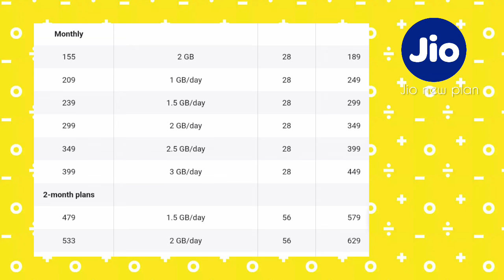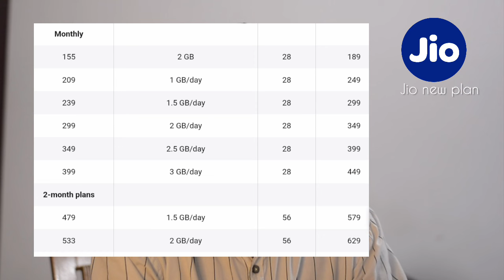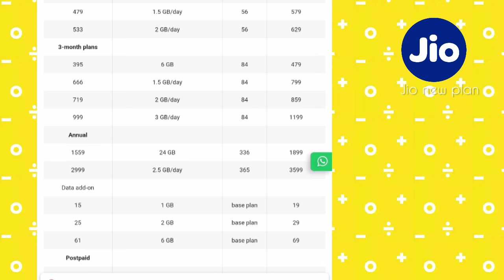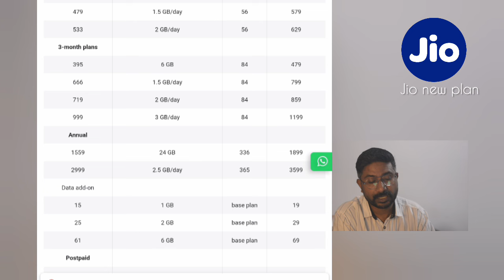ജിയോ 5ജി ഫ്രീ എങ്ങനെ?June 2024 | Free 5G Unlimited jionewoffer Recharge plan Jio recharge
Jio New Plan June 2024 | Free 5G Unlimited Malayalam All recharge plan Best Jio recharge

Jio New Plan June 2024 | Free 5G Unlimited Malayalam All recharge plan Best Jio recharge jio

 Jio offers in July 2024:

1. Jio New Offers
2. Jio Recharge Plans
3. Jio Free 5G
4. Jio July Offers
5. Jio Summer Deals
6. Jio 5G Launch
8. Jio Discount Offers
9. Jio 4G to 5G Upgrade
10. Jio Free Data
11. Jio Unlimited Plans
12. Jio Prepaid Recharge
13. Jio Postpaid Plans
14. Jio 5G Speed Test
15. Jio Network Coverage
17. Jio Cashback Offers
18. Jio 5G Compatible Devices
19. Jio High-Speed Internet
20. Jio Exciting Deals